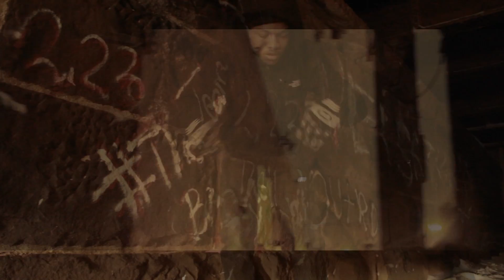Trell - Outro | Shot